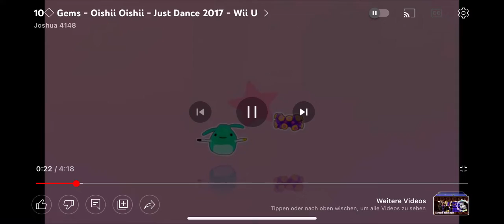3. November 2022